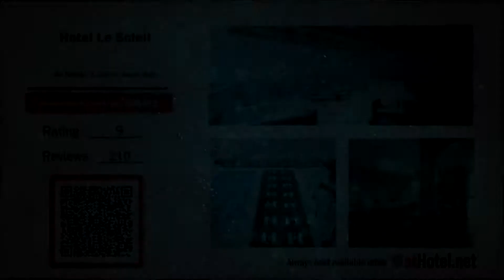Hotel Le Soleil located in Lido di Jesolo - Italy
Set right by the Adriatic Sea, 4-star Le Soleil has an outdoor pool, private beach and sea-view restaurant terrace.

Currently Hotel Le Soleil rating is 9 with more than 210 trusted reviews
Address: Via Treviso, 3, Lido di Jesolo, Italy